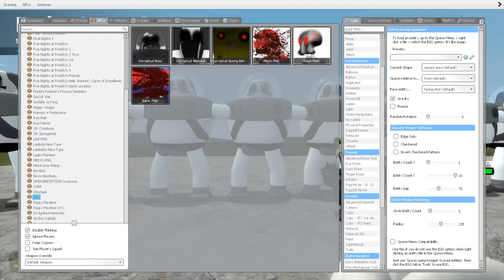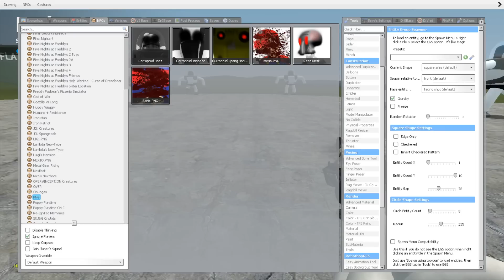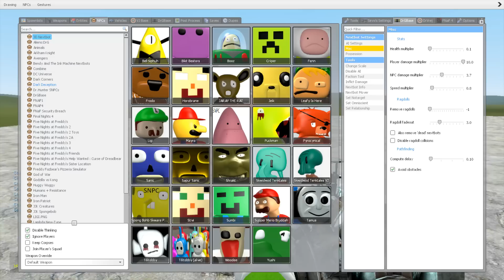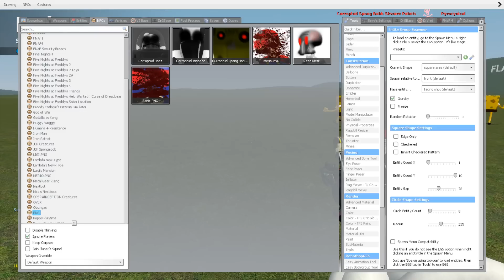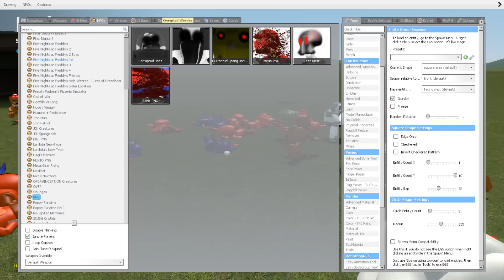ALL NEW NIGHTMARE BOOZ JUMPSCARE UPDATE 3D SANIC CLONES MEMES (3D MEMES) NPCs in Garry's Mod